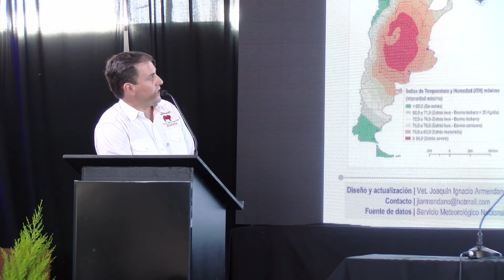ARGENCARNE AUDITORIO BOVINO (DIA 2) - Andres Costamagna